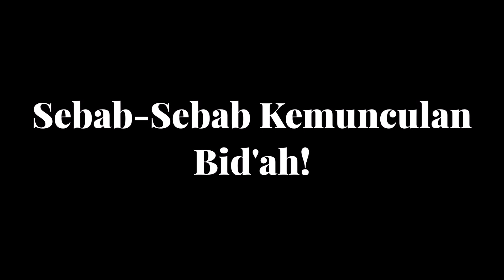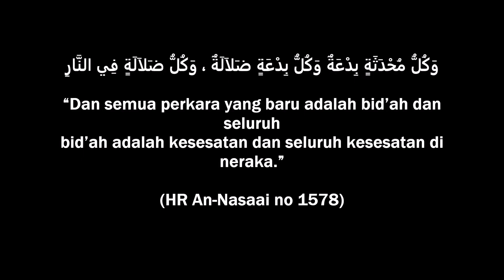Ustaz Abid Annuriyy - Sebab Kemunculan Bid'ah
Siaran Langsung (Ulangan)

Bersama Ustaz Abid Annuriyy

Tajuk : Sebab Kemunculan Bid'ah

Sebarkan Link Siaran ini

Like Page Mishkah Media

Bantu media kami
Mishkah Media
Akaun Maybank